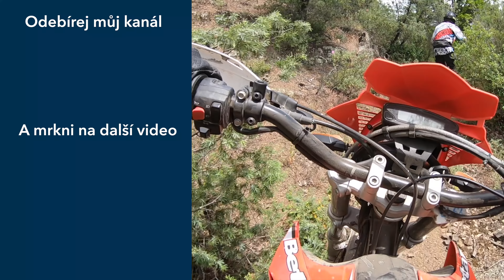Úžasná silnice na motorku – Little St Bernard Pass ve Francii (4K)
První video z mojí nové série o nejlepších silnicích na motorku po celém světě. Začínám ve Francii na Little St Bernard Pass, který vede z Francie (silnice D1090) do Itálie (SS26).

Tímhle skvělým místem jsem jel 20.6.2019 na Yamaze XSR 900 při mé cestě po vlastní ose z Kanárských ostrovů domů do Česka. Pokud vás zajímá více Yamaha XSR 900, můžete se podívat na moje videa např.:

🕶Mé obvyklé oblečení a výbava
Někdy Helma Nexx, GoPro 7, občas Sony A7 a Garmin VIRB 360.

🏍Co je Jednoustopou.cz?
Točím nezávislé recenze motorek. Mým cílem je nabídnout nezaujaté recenze, které půjdou navíc hodně do hloubky v popisu vlastností motorek. Je pro mě velmi důležité vždy motorky srovnat s konkurencí a pomoci tak budoucím majitelům s výběrem.